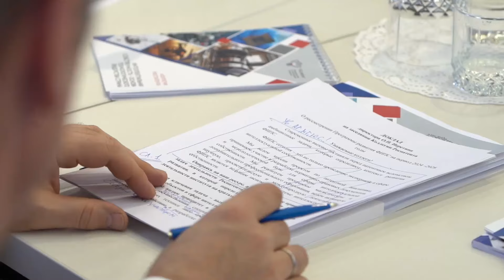Выступление Президента ЕАПВ Григория Ивлиева на заседании коллегии Роспатента 15 февраля 2024 года